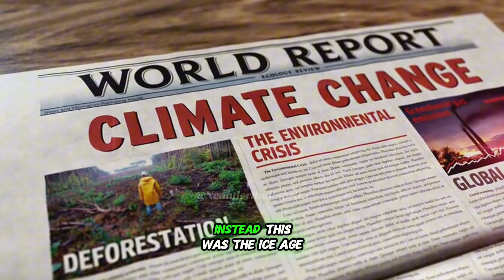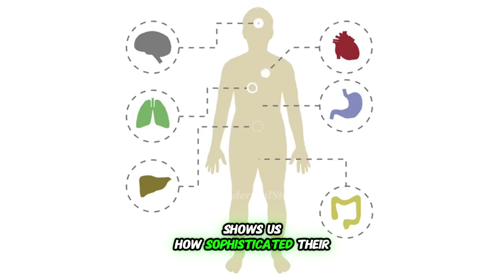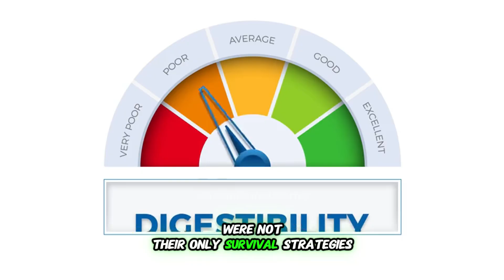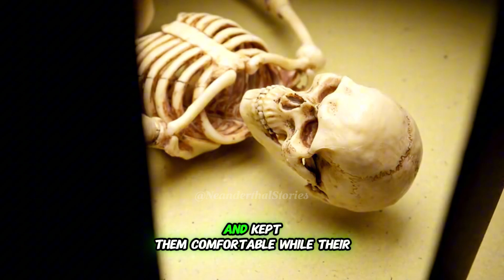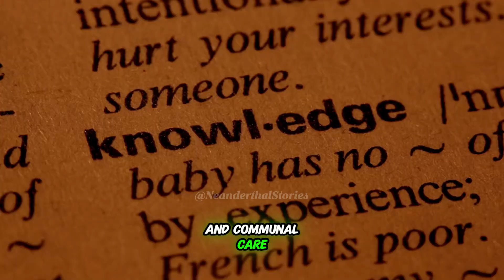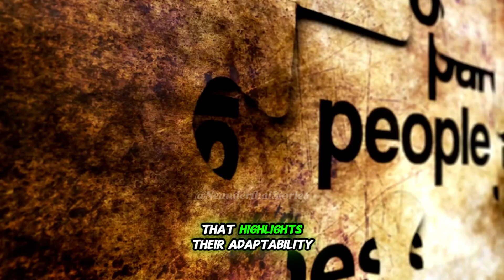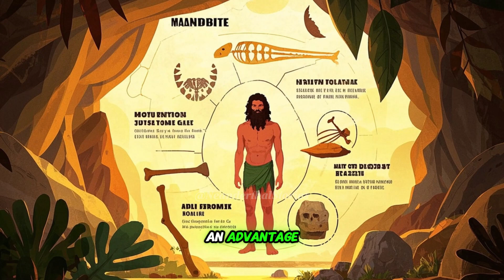How Did Neanderthals Survive the Harsh Ice Age? | Ice Age Survival Explained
How Did Neanderthals Survive the Harsh Ice Age?

Have you ever wondered how Neanderthals — our closest human relatives — managed to conquer freezing temperatures, scarcity of food, and icy wilderness during the Ice Age?

In this video, we take you on a journey back in time — nearly 40,000 years — to uncover the remarkable survival strategies of these ancient humans.
From sophisticated stone tool technologies and communal care for injured members, to adaptability in diet and clever use of resources, the Neanderthals were not just “brutes”—they were innovators, survivors, and a key part of human evolution.

Discover how their ability to adapt, care for their community, and pass knowledge from generation to generation kept them alive in a world that seemed inhospitable — and how their legacy lives on in us today.

🚀 The stories of our ancestors are far from finished — stay curious and keep exploring with us.